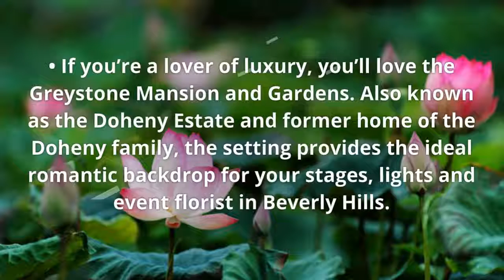Celebrate in Luxurious Beverly Hills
If you’ve chosen to have your event in Beverly Hills, you’ve chosen a high profile area of luxury.